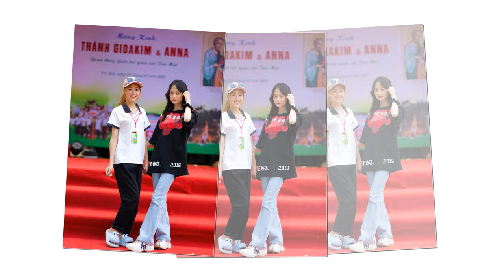Hình Ảnh Giới Trẻ Giáo Xứ Trù Mật Mừng Lễ Quan Thầy Thánh GioaKim & Anna Và Sinh Nhật Lần Thứ 5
Một sản phẩm do Click Media sản xuất.
🎬  Click Media 🎬
Dịch vụ chúng tôi cam kết đồng hành cùng khách hàng với các dịch vụ toàn diện, bao gồm:
– Sản xuất TVC / MV ca nhạc / Phim doanh nghiệp / Phim quảng cáo.
– Quay phim, chụp ảnh Phóng sự ngày cưới, hỏi / Sự kiện.
– Dịch vụ Livestream chuyên nghiệp.